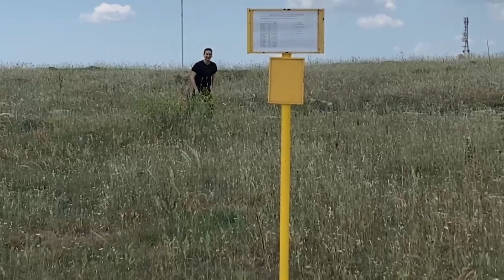É SUCCESSO DI TUTTO - giornata da dimenticare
CIAO RAGAZZI, SPERO CHE QUESTO DISASTROSO GIRO VI SIA PIACIUTO, LASCIATE UN COMMENTO E UN MI PIACE SE VI VA , DITEMI COSA NE PENSATE E SE AVETE MAI FATTO INCIDENTI DEL GENERE. FATE SEMPRE MASSIMA ATTENZIONE SU STRADA E GUIDATE CON PRUDENZA. A PRESTO!!!
Moto: KEEWAY TXM 125

SETUP E ATTREZZATURA VIDEO:
- GoPro hero 7 black
- Attacco GoPro casco con fasce, rimovibile
- Nikon D3300
- Rode VideoMircro (Microfono macchina fotografica)